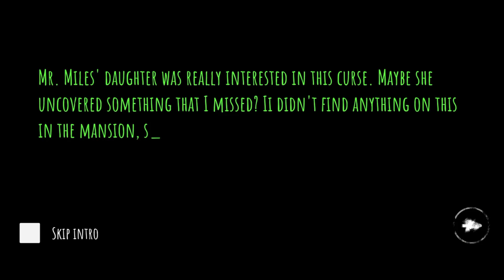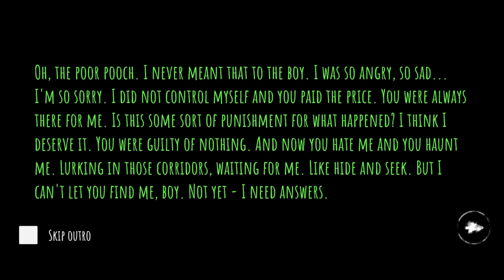Eyes - Gameplay Walkthrough - Chapter 3 (iOS)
RUN!!

Price ▶️ Free